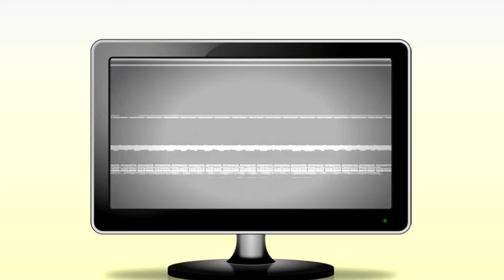Hot Wheels Monster Trucks in the Forest | Monster Jam Collection with Blaze? | Videos for Kids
Gab and Buddy are playing monster trucks today!

Featuring Max-D, Grave Digger, Zombie Monster Jam, Blaze and Monster Machine, Megalodon